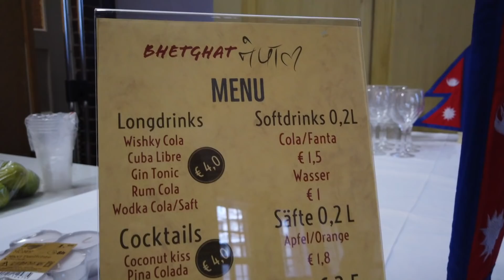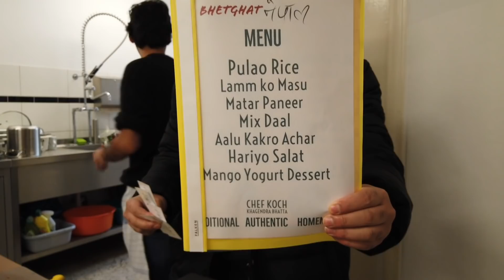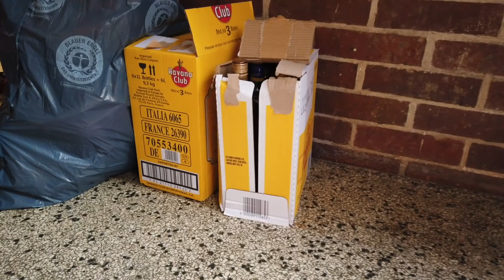Nepalese Community in Berlin | Germany | Acoustic Gig | Vlog #12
Thank you Bhetghat Nepal ani sabai Sathi bhai haru.